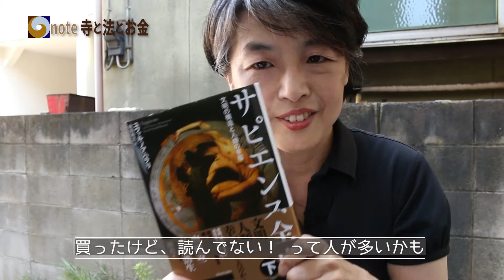私たち全員、SPEC持ち⁉ 疲れやストレスの原因は使いこなしきれないSPECのせいだった！ なんで瞑想や禅やマインドフルネスで楽になれるのか、ユヴァル・ノア・ハラリさんの『サピエンス全史』で解説するよ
【訂正】ホモ・サピエンスの前にもたくさんの人類種がいた、の説明で訂正があります。動画中、「ホモ・サピエンス」以外に「たくさんの○○・サピエンスがいた」と言い間違えていますが、正しくは「ホモ・○○○○がたくさんいた」です。お詫びして訂正します。

[Contents]
0:00 差取りのほかに、もう１つやりたいこと
0:18 私たちみぃんなSPEC持ち！ てことを、『サピエンス全史』で説明しま～す
3:16 ドラマのSPECでも、SPEC使うと疲れちゃってたよね
4:00 SPECとひきかえに、起きてる矛盾

Produced by HITONAMI
♪Sho SUGRE
《photo by content-pixie-a-LwvEw6TiM-unsplash on Unsplash》

「社会的ストレスを少しだけ減らす触媒でありたい」というOkeiの思いにご賛同いただけるかたは、チャンネル登録・高評価・コメント応援 よろしくです(^^♪

【関連動画】
■長野県仏教徒大会北アルプス大会・基調講演でお話ししました

Okeiのメッセージを文字で読みたいかたは、noteの購読や著書をよろしくです

◆Amazon著者セントラル

■このチャンネルを今後もご視聴したい！ というかたは、こちら👇よりご登録ください。
・登録ボタンを押したデフォルト状態では、更新のお知らせが「ときどき」届きます。毎回お知らせがほしいかたや、お知らせが不要のかたは、登録ボタン横のベルのマークを押して、頻度の調整をお願いいたします。

■通勤途上のかたや、聴覚障がいのかたもお楽しみいただけるよう、なるべく字幕を整えています。テロップの少ない動画は、歯車の設定から「字幕」をオンにしてみてください。
動画制作を単身でおこなっているため、余力がないと自動生成になっていることもあります。
冒頭の「総裁カウンセラーのokです」は、「葬祭カウンセラーのOkeiです」に、「オペラ」は「お寺」に、それぞれ読み替えていただけますと、うれしいです。

【自己紹介と、このチャンネルでお伝えしたいこと】
葬祭カウンセラーで行政書士（でFP）のOkeiです。
『いいお坊さん ひどいお坊さん』著者として全国さまざまな宗派の僧侶がたと講演を通して知り合いました。
気づいたら、一般のかたとお寺の間にある溝を日本一よく知る立場になっていました。

このチャンネルでお伝えしたいことは３つの柱になってます。

①サトリでビジネスパーソンを元気に！
サトリは「悟り」じゃなくて「差を取る」こと。
毎日、日々、瞬間瞬間に差を取りつづけていくことで、イライラ解消。不安軽減。

②ひきこもり支援
アイデア豊富でモノヅクリ日本の担い手になるはずなのに、ひきこもりやオタクと呼ばれ、活かされていない人材が大勢いらっしゃいます。
行政書士として身につけてきた「受かる書類」のスキルで、皆さんの自己アピールや経営計画を応援します。

③お寺と葬祭への提言
日本の葬祭文化に根づいた仏教のよいところや、日本人ならではの感性を見直していきませんか。

■コメント欄へのご意見も、大歓迎です！　お寺やお墓、葬儀葬祭について、思うことやギモンのあるかたは、どしどしお寄せください。
動画の内容と直接関係なくても構いません。
これはと思うご意見ご質問は、あとの動画で取り上げさせていただきます。

ーーーー

■2019年1月「チャンネル桜・夜桜亭日記」に出演しました
Okeiの仕事全般、仏教にめざめた理由、事務所名のいわれなどまとめてお話ししています！（ニコニコ動画でご視聴いただけます）

■OkeiのTwitter
（↓ちょっぴり辛口の個人発言）
（↓それをソフトに翻訳した任意団体ひとなみの呟き）

■納得できるお坊さんたちの活動を知りたい｜お坊さんと、常識を覆して生き生きしよう！｜ひとなみ

【チャンネル主：Okeiの本】
（最新刊）

（既刊）
心が軽くなる仏教とのつきあいかた

👉こちらＯＫ行政書士事務所に、手続きやトラブルの相談をしてみる